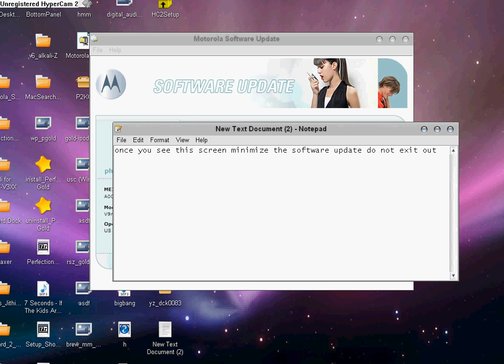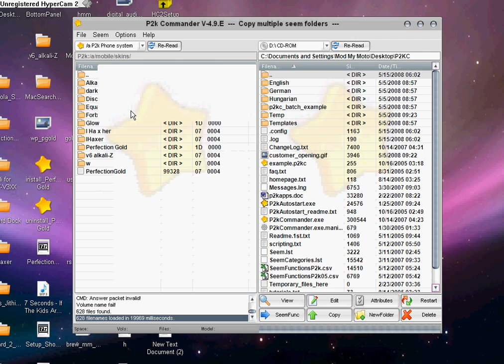adding new skins to your phone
hacking a motorola phone to add your own skins